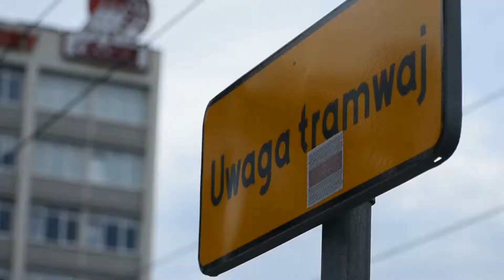Trams in Warsaw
Brief film about trams in Warsaw.